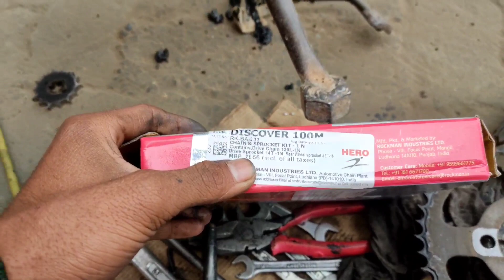CT 100 bike me chain sait kaise fiting karen full jankari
bajaj CT100 bike me chain set kaise fiting karen
bajaj ct100 bike me kaarboreter over flow ho tab kya karen
bajaj CT 100 bike me current problems